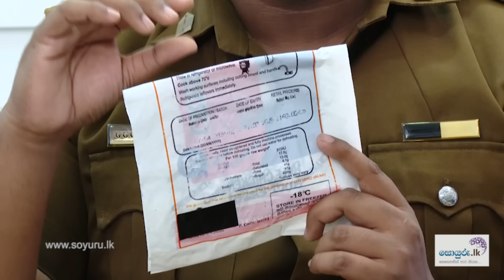🔴 අපි කන්නේ වස ද? ගෙදරදි ම පරික්ෂා කරගනිමු..